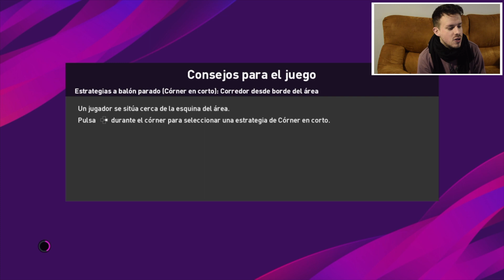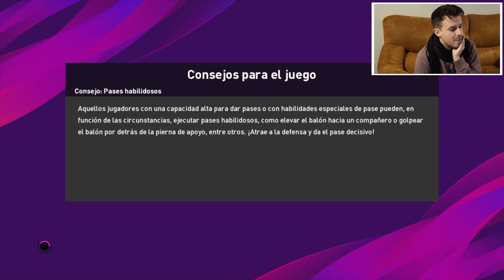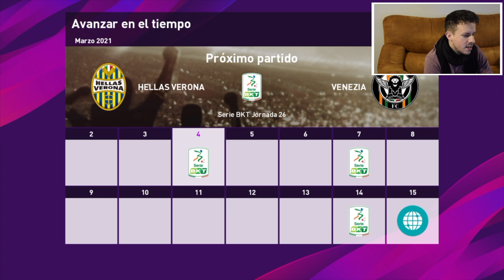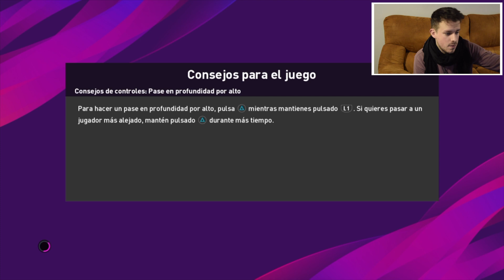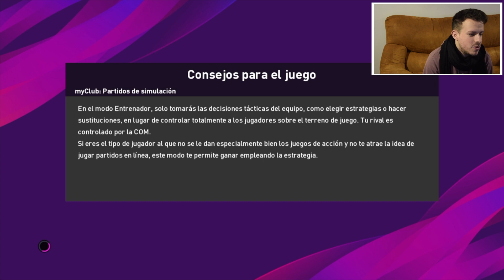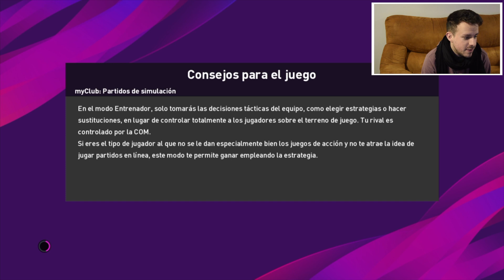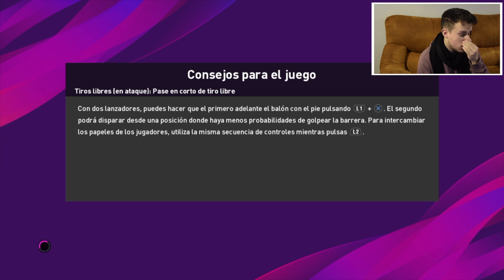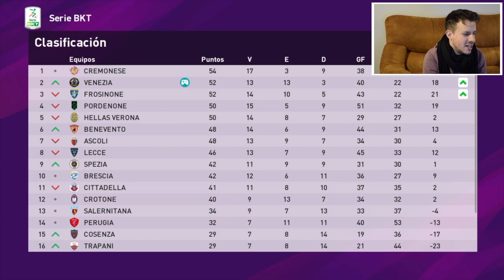PES 2020 #20 I ¡APRETADÍSIMA PELEA POR EL ASCENSO!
¡Continuamos con nuestra serie sobre PES2020 en Soy Calcio! Nuestro Venezia sigue en la temporada 2020/21, la segunda de nuestra serie, con el objetivo de ascender a Serie A. Moscardelli quiere ser el capocannoniere y sigue tirando del carro, Capone se destaca como un fichajazo...